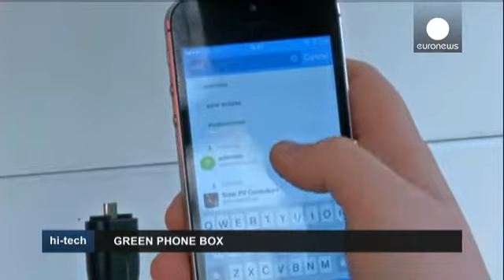От телефонной будки - до "Соларбокс" - hi-tech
Знаменитые лондонские телефонные будки - и не менее знаменитого, красного, цвета. Сегодня мало кто пользуется уличными автоматами, но будки по-прежнему в обиходе. Правда, они позеленели. И служат кабинками для того, чтобы зарядить гаджеты. Энергию, что пополняет запас аккумуляторов, получают из возобновляемых источников. Главным образом  это энергия Солнца. Разработку предложили выпускники Лондонской школы экономики.

Среди них была и Кирсти Кенни:
"Идея к нам пришла по нескольким причинам: прир…